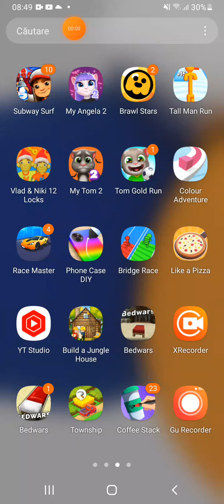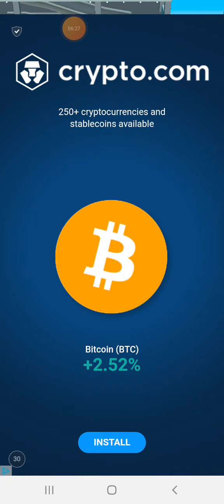primul episod de tall man run